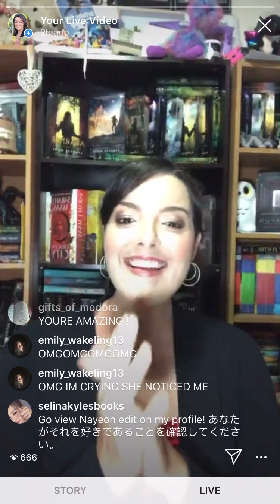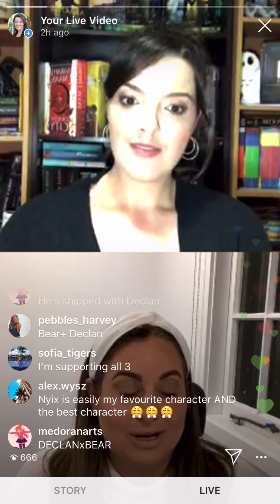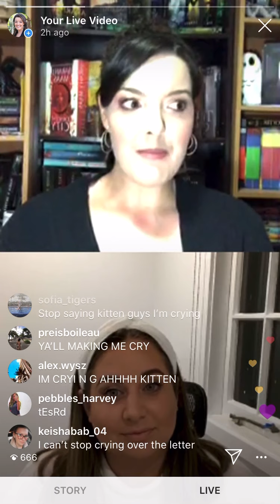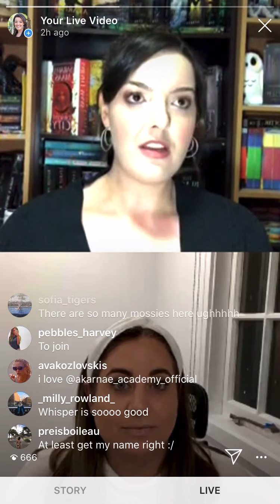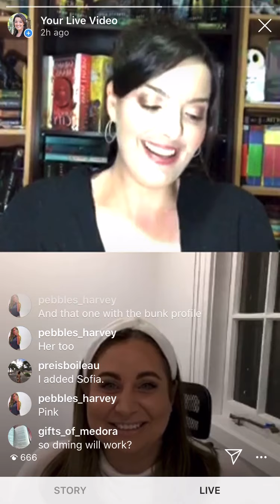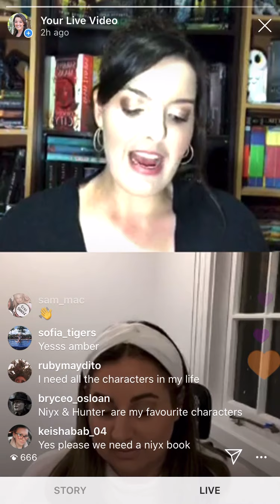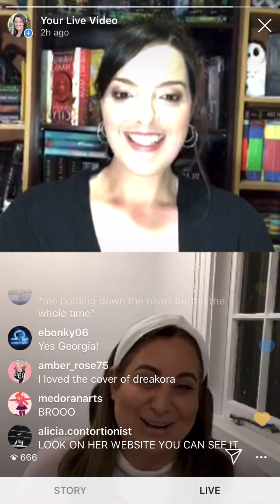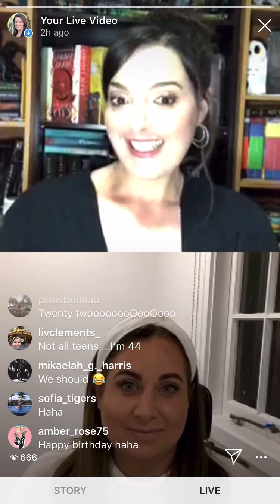Author and Publisher Q&A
This was a livestream conversation between bestselling author Lynette Noni and publisher Alison Green.

Questions were sent in from fans beforehand and offer an overview of the publishing process, including pitching, writing, editing, and general career advice specific to the bookish industry.